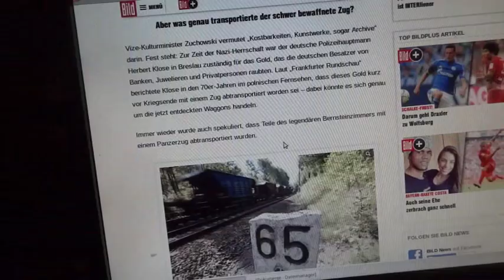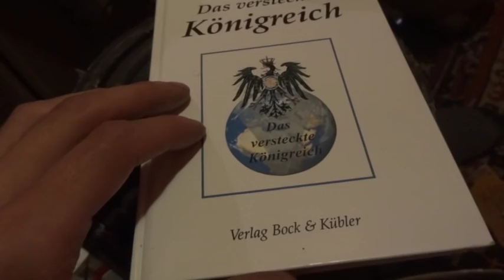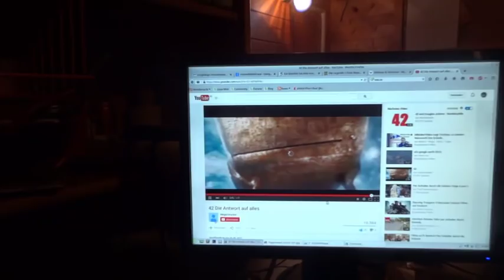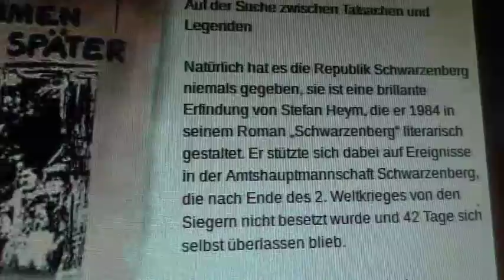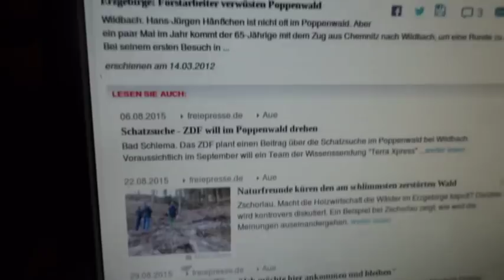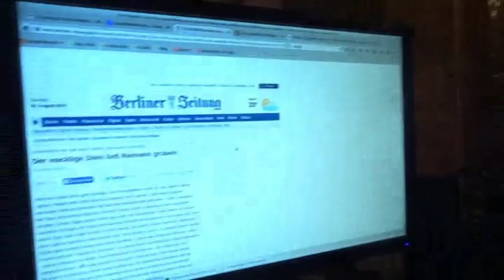Nazi-Zug gestartet aus Schwarzenberg?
Lange war es ruhig um den Trigger "Bernsteinzimmer". Bevor die Erfahrungen dazu verblassen hier eine kurze Zusammenfassung dessen was ich dazu erlebte.
Was meine ich am Ende mit "Es geht nicht nur ums Bernsteinzimmer"?  Die Bundeslade wird ja auch noch nach wie vor gesucht ;)